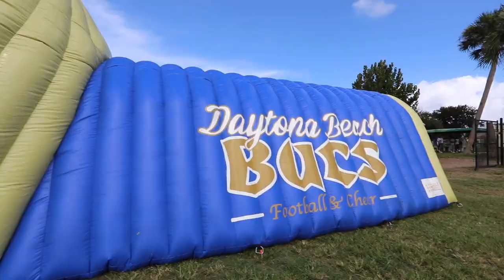RUMBLE in Daytona Beach🔥 - Hawks vs Bucs - BIG defensive game - Pop Warner | JV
The Port Orange Hawks showed up in Daytona Beach. The JV squad met with the Daytona Bucs and fought a heavy defensive game. Both teams made strong plays on the defense but it was the Hawks that found their way to the end zone.

Follow Gova Sports on Social Media!!

The mission of Pop Warner Little Scholars is to enable young people to benefit from participation in team sports and activities in a structured environment. Through this active participation, Pop Warner programs teach fundamental values, skills and knowledge that young people will use throughout their lives.
Pop Warner seeks to provide fun athletic learning opportunities for children, while emphasizing the importance of academic success.  Specifically, Pop Warner seeks to familiarize players and spirit participants with the fundamentals of football, cheerleading and dance. Pop Warner strives to inspire youth, regardless of race, creed or national origin, to practice the ideals of sportsmanship, scholarship and physical fitness as reflected in the life of the late Glenn Scobie “Pop” Warner.
Objectives:
To encourage and increase youth participation in football, cheerleading and dance.
To ensure a safer and positive playing environment for all participants.
To instill life-long values of teamwork, dedication and a superior work ethic in the classroom and on the playing field.
Positive Experiences:
Pop Warner programs have no tryouts or cutting of rosters.
Everyone participates under mandatory rules of play.
On-field coaching is allowed for younger age levels.
Individual awards are given only for academic excellence, not for on-field activities.
Safe Playing Environment:
Players are matched by age and weight levels.
There are strict mandatory equipment requirements.
Pop Warner provides Coaching Clinics and Risk Management Training.
An enforced national rule book incorporates time-tested rules.
A full-time executive staff supports all local associations and assists in sound policy creation.